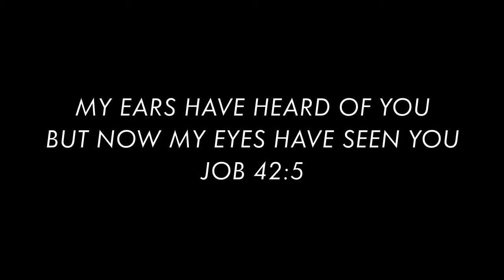Madison Year One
Madison 1year